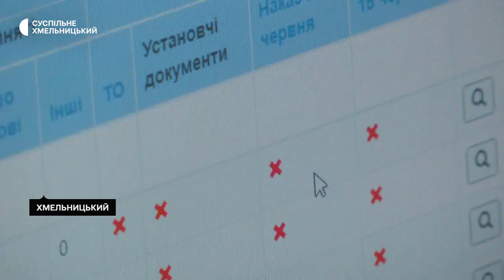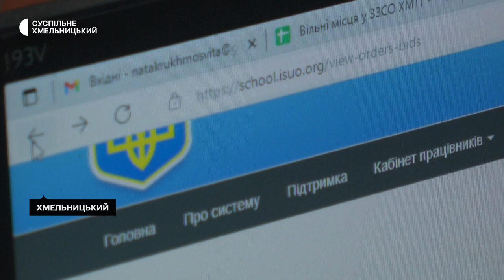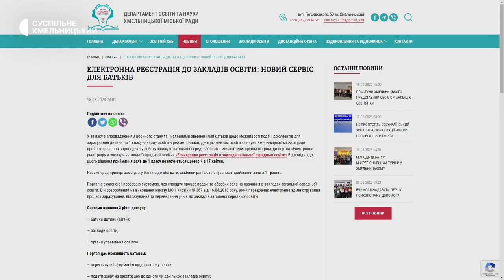У Хмельницькій громаді стартує онлайн запис до школи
З 17 квітня у Хмельницькій громаді запрацює портал «Електронна реєстрація в заклади загальної середньої освіти». Про це розповіла виконувачка обов’язків директора департаменту освіти та науки Хмельницької міської ради Ольга Кшановська. За її словами, така форма подачі документів дозволить аналізувати поточний стан реєстрації до навчальних закладів громади, дасть можливість батькам отримати результати зарахування та інформацію щодо подальших дій електронною поштою. Як розповіла Ольга Кшановська, цьогоріч у 47 навчальних закладах громади очікують чотири тисячі першокласників, приблизно стільки ж, як торік. Як подати документи, до якого числа триватиме прийом заяв, далі у сюжеті Суспільного.